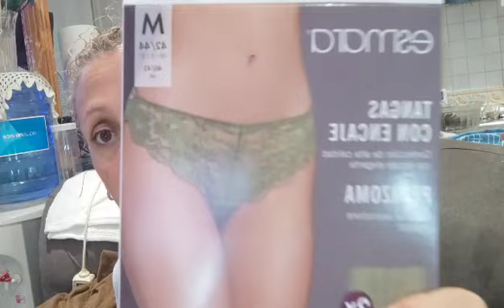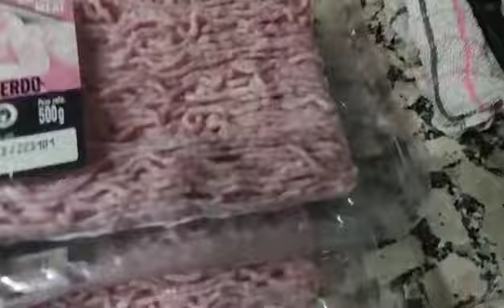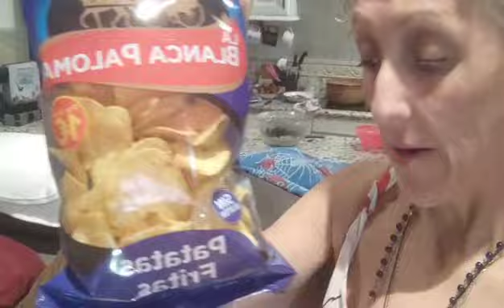vlog,n°46, Juan va x ti, Jaén, / la Guardia/. Ropa ,etc del lidel, /Albondigas de la mamá Cati/,etc.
Hay dejo mi mail x si alguna empresa o privado, quiere colaborar  en mi canal.

Mónica Ruiz Calvente.
monicaruizcalvente_21.
tictoc.
monicaruizcalvent.